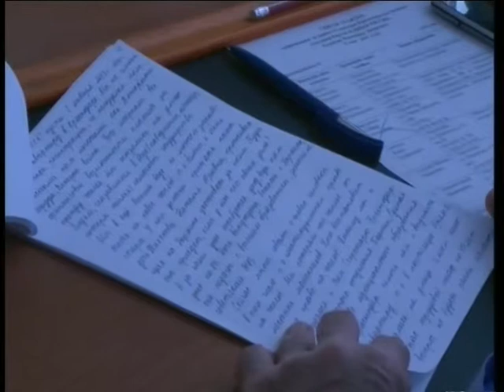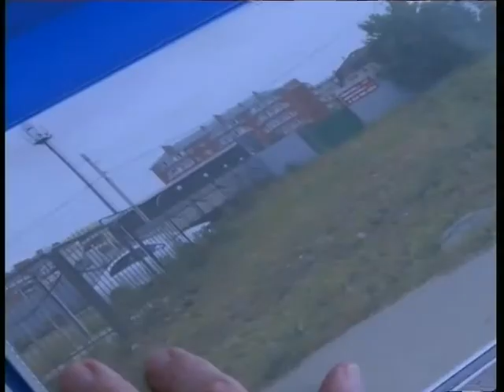Приемная "ЕДИНОЙ РОССИИ"